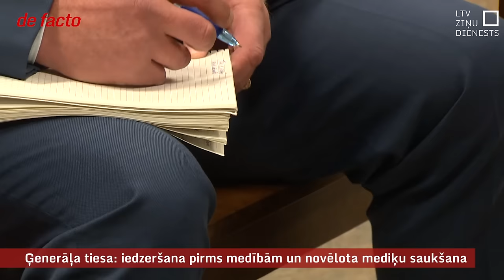Ģenerāļa tiesa: iedzeršana pirms medībām un novēlota mediķu saukšana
Pāris reizes esam jau stāstījuši par traģiskajām medībām, kad viens no medību dalībniekiem tika nošauts, bet to dīvainā kārtā pamanīja tikai vēlāk morgā. Papildus uzmanību šim gadījumam pievērsa fakts, ka šāviens tika izdarīts no Valsts policijas ģenerāļa Jura Šultes ieroča. Viņš pats pēc notikušā steigšus devās izdienas pensijā, bet šonedēļ pirmo reizi kā apsūdzētais sniedz liecības tiesā. Šulte joprojām nesaprotot, kā nošāvis savu draugu. Aizstāvību viņš būvē uz stāsta par tumsā skrienošu lapsu.

Vienīgais medību lietā sodītais policijas darbinieks Aldis Dzērve par nepareizu šaujamieroča atrašanās vietas fiksēšanu apskates protokolā saņēma 100 stundu sabiedriskos darbus.